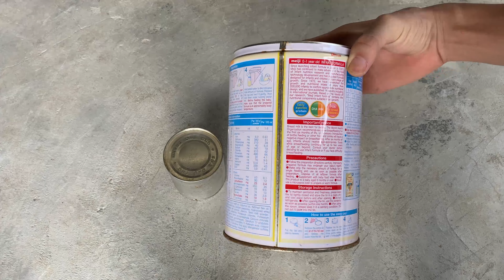How to make a rocket stove using milk cans is super simple. Tips with discarded milk cans.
Welcome to the channel! My channel specializes in making wood stoves from cement and simple materials. Thank!woodstoves ,